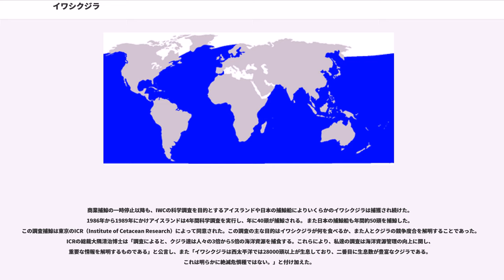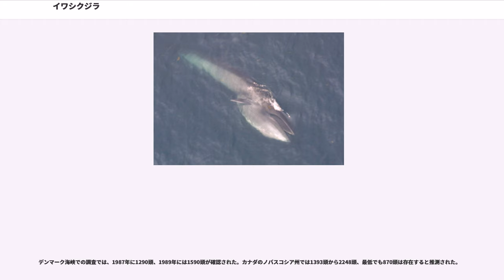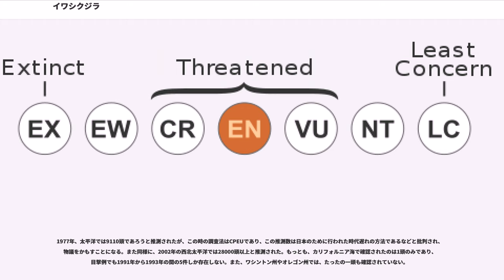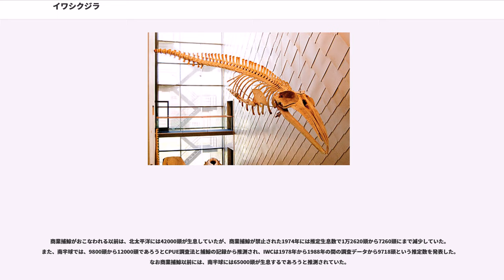イワシクジラ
イワシクジラ（鰯鯨、"Balaenoptera borealis"）は、クジラ目ナガスクジラ科に属するクジラ。

インド洋南部、大西洋（北部および南部）、太平洋（北部および南部）

最大全長1,770cm。体重オス15.9t、メス17.8t。オスよりもメスの方が大型になり、オスは最大でも全長1,680cm。体形は細長い。上顎吻端から鼻孔にかけて1本の筋状の盛りあがり（キール）がある。喉から腹部にかけて32-60本の畝が入り、畝は臍に達しない。下顎から腹部中央部の畝は白いが、谷は黒い。背面の色彩は暗青色、腹面の色彩は淡青色。

上顎口蓋には左右にそれぞれ最長80cmに達する320-400枚の髭がある。髭には白く細い毛が密生する。髭の色彩は黒いが、吻端部には白い髭もある。背鰭は他のナガスクジラ科のクジラよりも前方にあり、三日月型で直立する。陰茎の色彩は黒い。

出産直後の幼獣は全長400-450cm。

亜熱帯から亜寒帯の海洋に生息する。

食性は動物食で、甲殻類、魚類などを食べる。群れている獲物を口を大きく開けて海水ごと取りこみ髭で獲物だけを濾しとって食べるか、水面で口を開けながら泳ぎ獲物を濾し取りつつある程度の量が溜まってから一気に飲みこむ。スキム・フィーディングと呼ばれる採餌形態を取り、これはナガスクジラ科では珍しい事例である。採餌方法の関係上、セミクジラと共通点が多く、採餌の場を共にする事もある（その際、競合的な行動は見られない）。

繁殖形態は胎生。冬季に交尾し、妊娠期間は約11か月。2-3年に1回、1頭の幼獣を産む。授乳期間は約6か月。生後2-3年で性成熟（以前は約11年で性成熟していたとされる）する。寿命は最長で74年。

自然環境の回復が進む地域を除くと沖合性が強い事も相まって、ホエールウォッチングの積極的な対象になる事はアゾレス諸島等いくつかの海域を除くと少なく、ブリーチング()などの活発な行動を見せる事も非常に稀である。しかし、鯨がリラックスしている限りでは船やヨットに積極的に接近・遊泳する事もある。

近縁のニタリクジラと混同されており、学術的に日本近海にニタリクジラが分布する事が明確になったのは1950年代である。

19世紀の爆発性銛や蒸気力ボートの開発により、商業捕鯨の数は激増することとなる。それまでは、イワシクジラは素早く逃げることが巧みであり、また他の大型鯨と比較し少量の鯨油しか取れなかったためそこまで捕鯨の対象とならなかったことによる。他の鯨の頭数が欠乏しつつあったことにより1950年から1970年代にかけて、イワシクジラが捕鯨対象の主流とされることになる。

北大西洋では1885年から1984年にかけ、14295頭が捕獲される。これらの大部分はノルウェーやスコットランド沖で行われ、主に19世紀後半から20世紀初めにかけ行われた。20世紀初め、ノルウェーでは陸上の哺乳類を捕獲することが困難であったため、鯨肉は一般的な食糧であり、また貴重な蛋白源であった。

北太平洋では、報告された限りでは1910年から1975年の間、特に1947年以降を中心に7万2215頭のイワシクジラが商業捕鯨用に漁獲された。日本や韓国沖では、1911年から1955年にかけて毎年300から600頭が捕獲された。1959年には日本の漁獲量が最大となり、1340頭が捕獲される。北太平洋では1960年代前半から、捕鯨者による過剰搾取が始まり、1963年から1974年間の平均捕獲数は3643頭にもなった。（合計4万3719頭、最小1280頭、最大6053頭）イワシクジラの大量捕獲の約十年後の1971年、日本近海でイワシクジラの数は欠乏し、1975年には西北太平洋での商業捕鯨が禁止され終了することとなる。更に1971年、東北太平洋でのイワシクジラの商業捕鯨も終了する。

南半球では1910年から1979年の間に15万2233頭が捕鯨される。 南半球において、本来はザトウクジラなどが対象であったが1913年以降、ザトウクジラの生態数が減少し、ナガスクジラやシロナガスクジラが捕鯨されるようになり、これらの種族も欠乏し始めたことにより、1950年から1960年代前半、イワシクジラが急激に捕鯨対象となる。1964年にこの捕獲はピークを迎え、年間2万頭ものイワシクジラが捕鯨された。しかしこの捕鯨数は1976年には2000頭まで減少することとなり、1977年にはイワシクジラの商業捕鯨が完全に終了する。